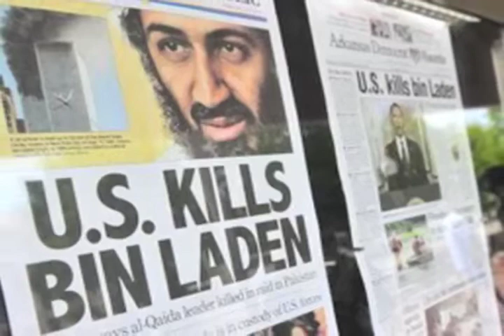Jim Zirin-Is There a Legal Way to Fight Terrorism?-Matt Waxman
We can kill them with drones or hit squads, capture them, detain them  forever or try them, but which tactic will stand up best in court? Columbia Law Professor, Council on Foreign Relations Senior Fellow and former Bush administration assistant to the national security adviser, Matt Waxman reviews the options and tells Jim Zirin which is the best way to go.